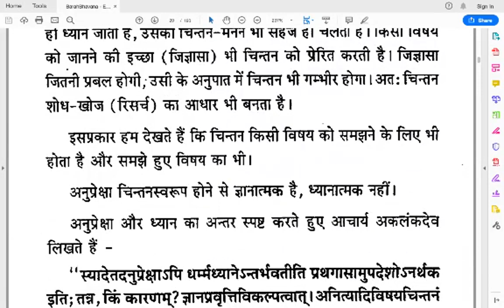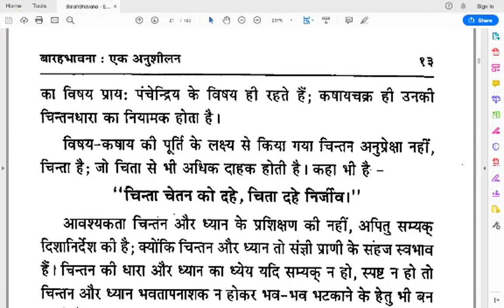3. बारह भावना- एक अनुशीलन | 07.02.2019 | By Manglarthi Anitesh Ji Jain